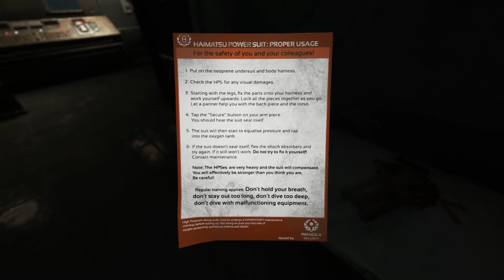SOMA – Part 13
I really don't want to ruin any part of this video series – so know that this is a horror survival game made by Frictional Games, the same people who made Amnesia the Dark Descent.  We'll play the role of one Simon – a young man who suffered an unfortunate injury during an automobile accident.

This playlist will involve me talking throughout – a bit uncommon for me during a horror game, but the atmosphere was fantastic, and given some of the exploratory nature of the game I felt it would break the silence (literally) of figuring out what to do next.

Without too much more to add – know that I'll do a bit of wandering, a bit rambling, and more than a little talking myself into going down corridors and running away from very scary things. :)